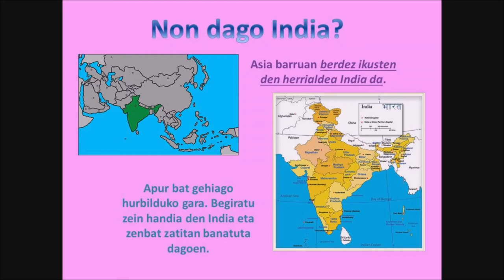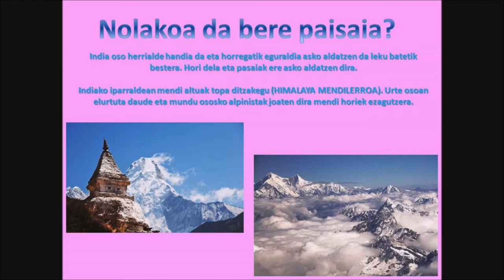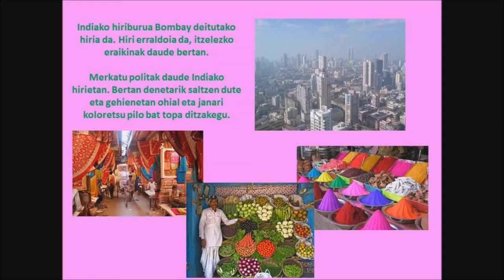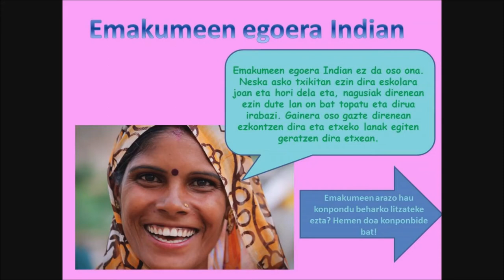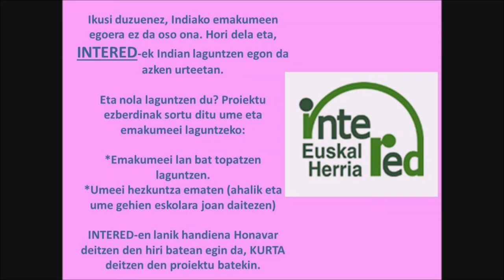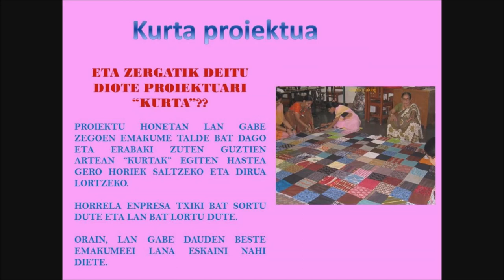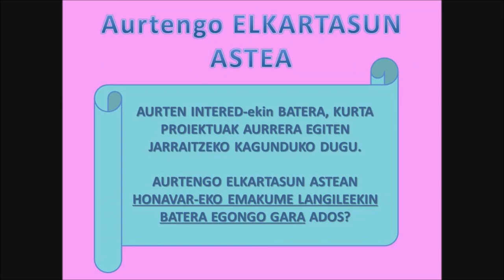Elkartasuna 2015 - Kurta proiektua (India)